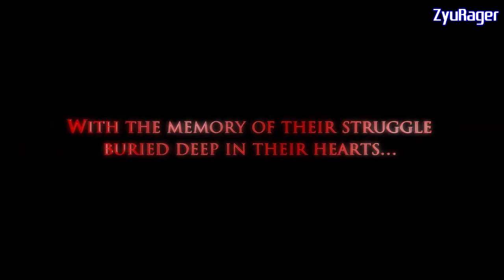Final Fantasy Origin Stranger of Paradise E3 2021 Trailer REACTION